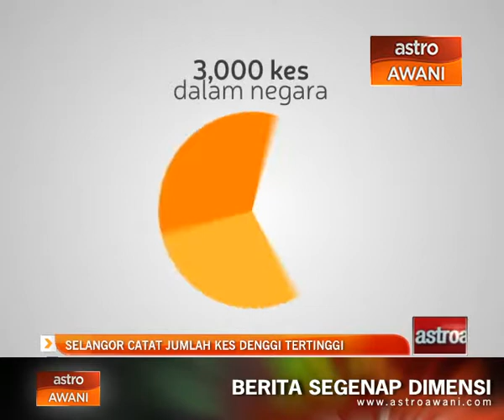Selangor catat jumlah kes denggi tertinggi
Selangor merekodkan jumlah kes denggi tertinggi tahun ini, dengan lebih 1 ribu kes dilaporkan dalam tempoh seminggu.

Timbalan Menteri Kesihatan Datuk Seri Doktor Hilmi Yahaya berkata punca negeri itu mencatat bilangan kes tertinggi adalah disebabkan kutipan sampah yang tidak terurus.